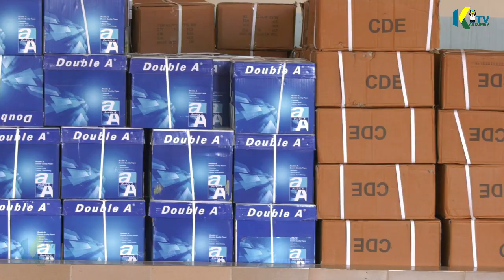Distribution de fournitures scolaires aux établissements par la mairie de ZIGUINCHOR